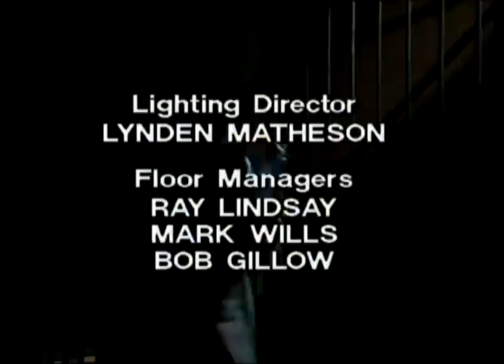Prisoner: Cell Block H - Episode 61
111 Hits air date: 4th February, 2014.

"Prisoner: Cell Block H" "Episode 61" "Episode 061" "Ep61" "Ep061" "Complete Episode" "Complete Episodes" "Full Episode" "Full Episodes" "Bea Smith" "Val Lehman" "Lizzie Birdsworth" "Sheila Florance" "Doreen Anderson" "Doreen Burns" "Colette Mann" "Karen Travers" "Peta Toppano" "Toni McNally" "Antonia McNally" "Pat Bishop" "Martha Eaves" "Erica Davidson" "Patsy King" "Vera Bennett" "Fiona Spence" "Celia Stewart" "Home and Away" "Home & Away" "Meg Jackson" "Meg Morris" "Elspeth Ballantyne" "Greg Miller" "Barry Quin" "Ted Douglas" "Ian Smith" "Harold Bishop" "Neighbours" "Angela Jeffries" "Jeanie Drynan" "Muriel's Wedding" "Mum Brooks" "Jeanette Brooks" "Mary Ward" "Judith-Anne Watkins" "Kim Deacon" "1979" "Season 1" "Season 01" "Season 001" "Wentworth" "Wentworth Detention Centre" "Wentworth Prison" "Dangerous Women" "Caged Women" "Bad Girls" "Oz" "Orange is the New Black" "Prison Drama" "Jail" "Gaol"